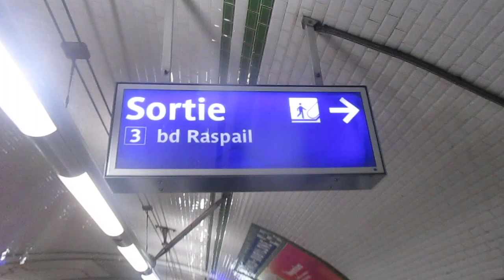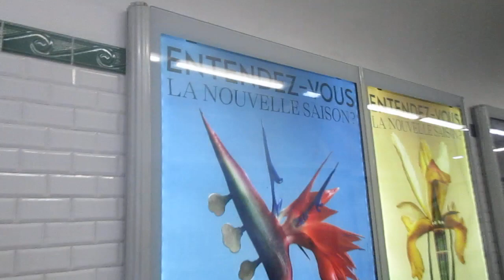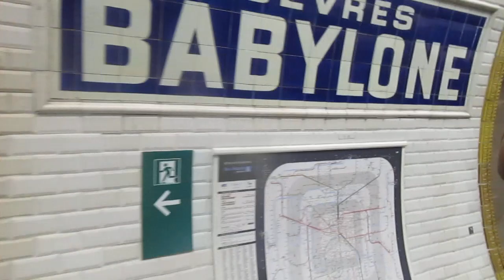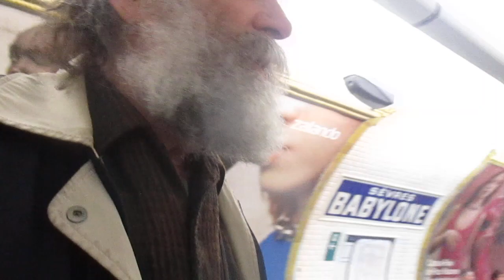MVI 8833 FRANCJA Paryz Idac metrem w Paryzu na spotkanie z Klientka!